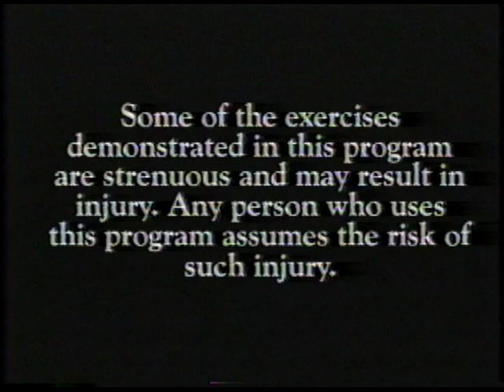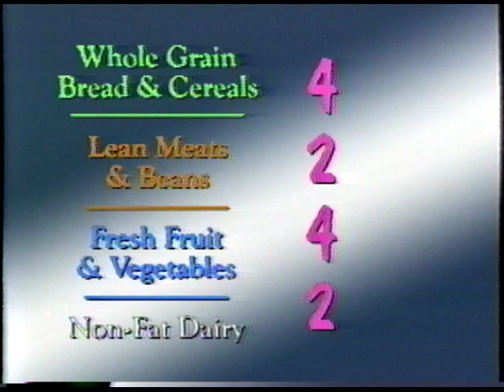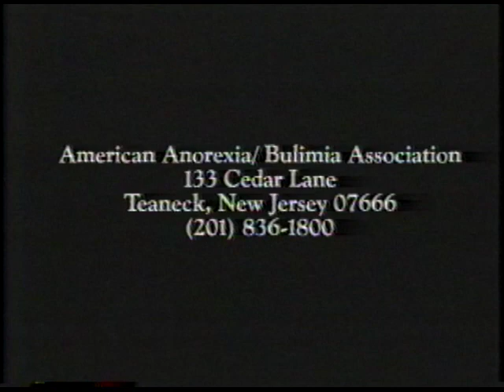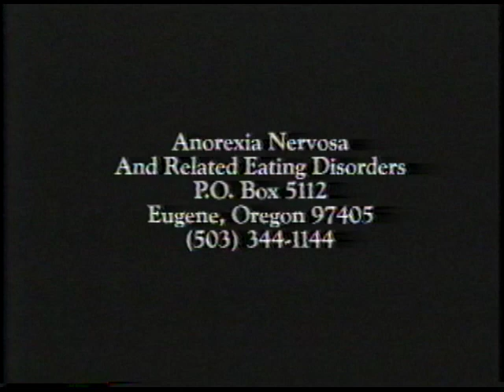Jennie Garth's Body In Progress - VHS